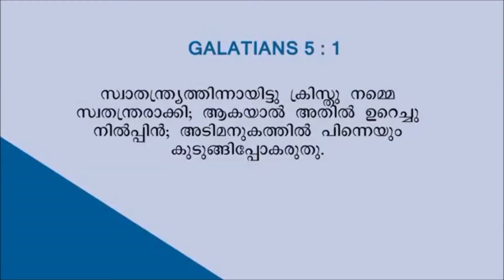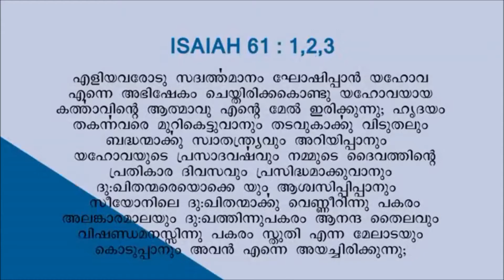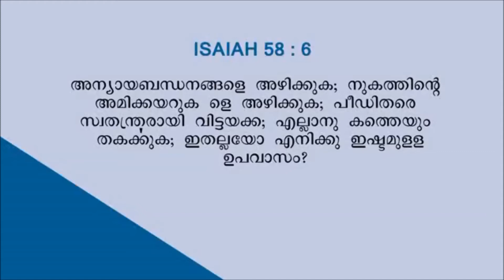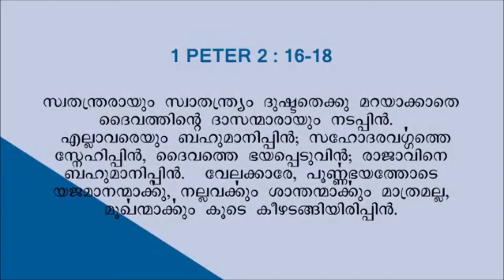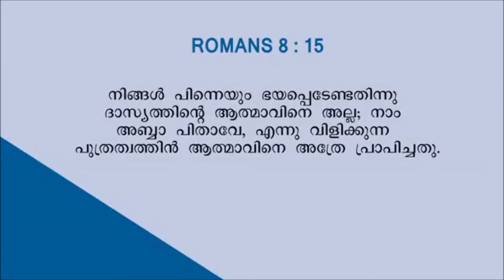Revival Media Ministry message in Harvest TV by Pr. Philip Abraham, CGI